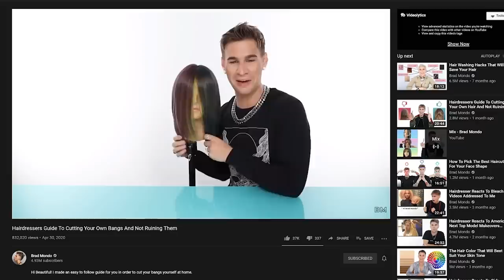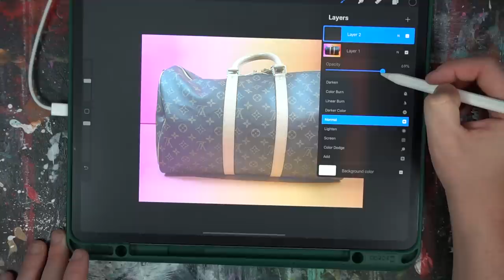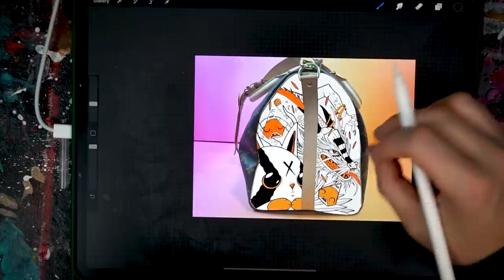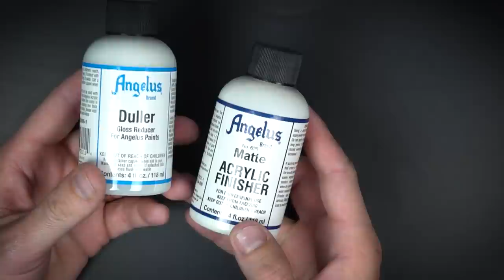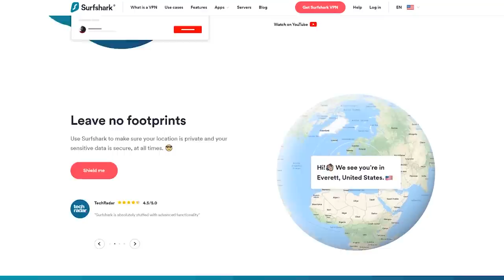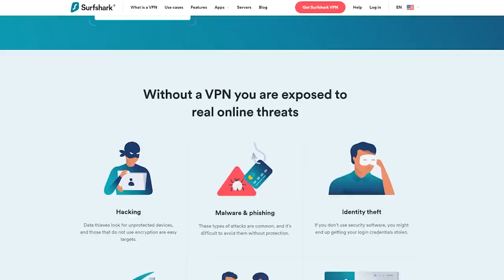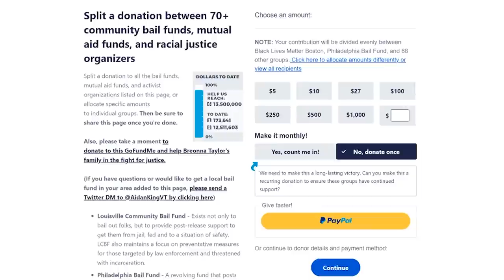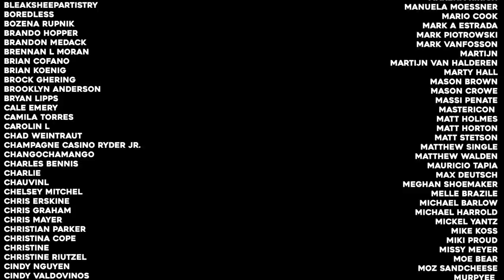I Paint a Louis Vuitton Bag for a Famous YouTuber!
I custom paint a Louis Vuitton bag for Brad Mondo using Angelus Paints.
[Ad]

A.D. Anderson
Aaron Fortney
Adam Filas
Adelita Van Wert
Alejandro Fernandez
Alex Richter
Alex Travis
Amanda Clear
Amber Morales
Ambrosia Williams
Amelia Reeves
Anastasia Elle
Andrew Swann
Annie Elizabeth
APN201
Araielle
bethany parrott
Big Gee
BJ Overbey
bleaksheepartistry
Bozena Rupnik
Brando Hopper
Brian Cofano
Brock Ghering
Brooklyn Anderson
Chad Weintraut
Chris graham
Chris Mayer
Christian Parker
Christine
Cindy Nguyen
Cindy Valdovinos
Clay Patrick
Clay Thompson
Clint & Melinda Kiser
Cole Nemitz
David Gonzalez
David Soto
DEKT Creates
Dennis Hayati
Destiny Maynard
Eboli Woman
Ed Williams
Eliakah Kakou
Elina
Erin Voss
Evan Arechiga
Evolamor
FabulousKi
Fletcher Moon
Francisco Valdez
Gabriel Berry
Glenn McGregor
Grant Parker
Greg O'Neill
gushingink
Hadi
Ingrid Manzione
Jake Dahn
James R. Jarnutowski
Jamie Breslin
Jared Banaga
Jason Braun
Jason Myers
Jeffrey Castelan
Jennie Mallory
jeremy price
Jeremy Stevens
Jesse Gauf
Jillian Welker
JOHANNA REYES
John P Schultz
Johnathan Riedmuller
Joseph James
Joseph Koch
Joshua Bronson Curtis
Juan Rodriguez
Judy Justin
Justin Simmons
Karen Kingsbury
Kayleigh Fonte
Keegan Baier
Kirk Lenentine
Kristofer Tonelord
Kriztix
Leo Sharp
M K
Madison Do
Mage King
Makena Kirich
Mario Cook
mark piotrowski
Mark VanFosson
Martijn van Halderen
Matt Horton
Matt Stetson
Matthew Single
matthew walden
Mauricio Tapia
Meghan Shoemaker
Michael Harrold
Mike Koss
Moz SandCheese
MyDuh
niles rouisse
OfficiallyRetro
Patrick O'Kelley
Peter Farrugia
Preston Monigle
Randy Dickerson
Rischa Heape
Sabrina Fortune
Sam Wheeler
Samantha Lewis
Sammie
Santana
Sarah Ruiz
Scruff Edits
Sean Peterson
Snarf
Spencer Marsh
Suck My Deck Art
Sully Sullivan
Sydney Purl
The Ghoul
TheMANiAC_TV
Thomas Shirley
Tim ONeill
Tom Bevell
Trent
Tyson
Vivian Gonzalez-Verdugo
Yaco Jaimes